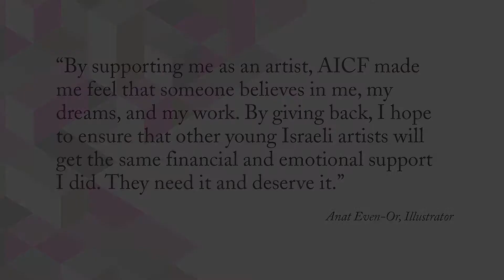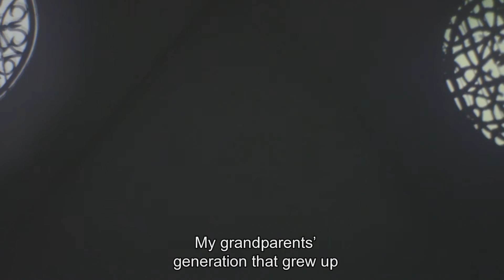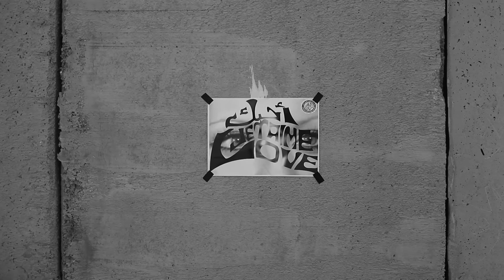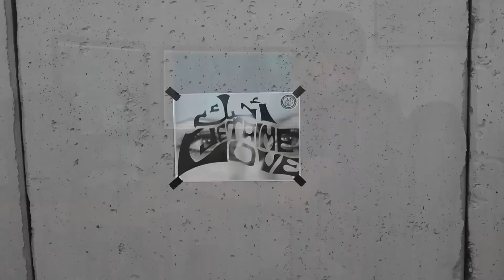Dor Zlekha Levy - Visual Arts